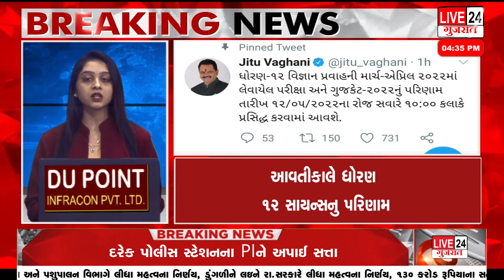આવતીકાલે ધોરણ 12 સાયન્સનું પરિણામ@live24newsgujarat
આવતીકાલે ધોરણ 12 સાયન્સનું  પરિણામ @Live24 NewsGujarat